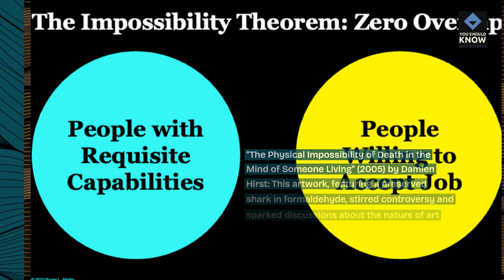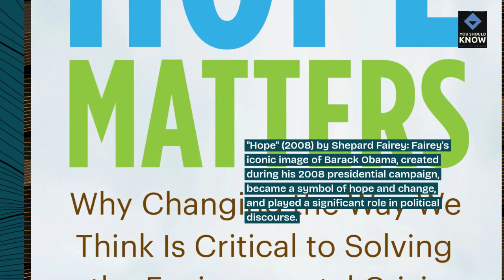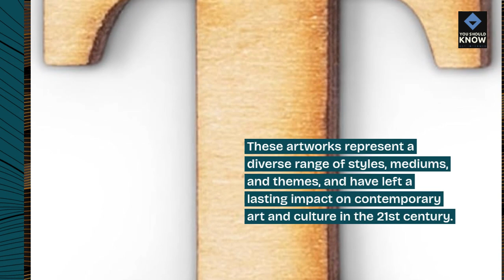Top 10 Influential Artworks of the 21st Century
Explore the transformative power of contemporary art with this list of top 10 influential artworks from the 21st century. From provocative installations to groundbreaking performances, discover the works that have left an indelible mark on art history and culture.